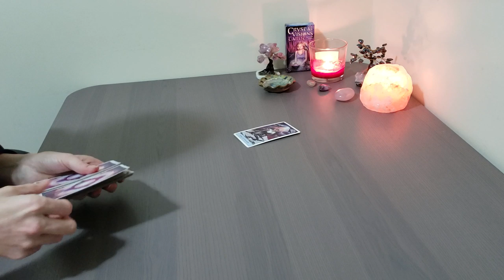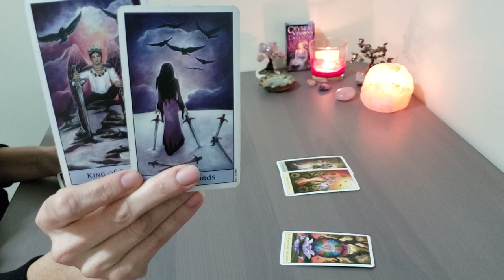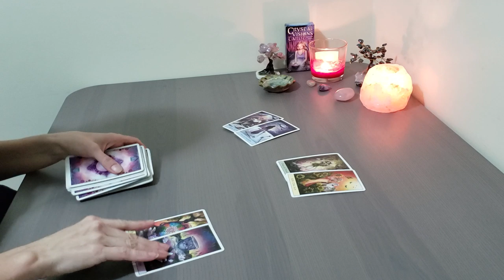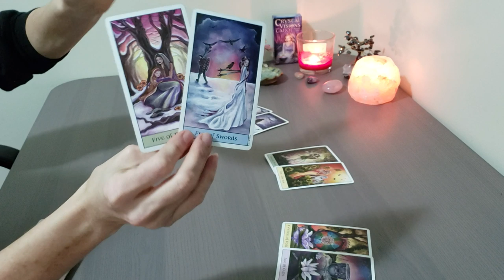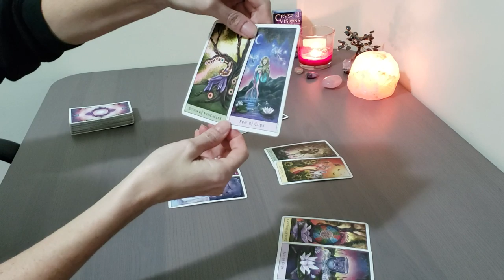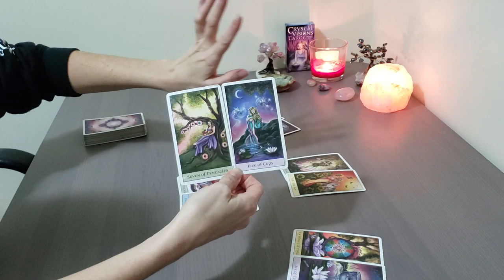AQUARIUS~MARCH 2019~What Keeps You Stuck On Your Ex~Tarot~Get Over Your Ex Free Challenge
Aquarius March 2019~ Tarot~ What Keeps You Stuck on Your Ex?  How to Move Forward!